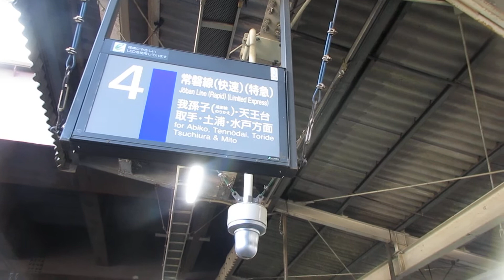柏駅発車メロディー